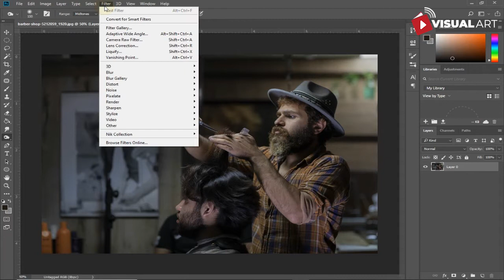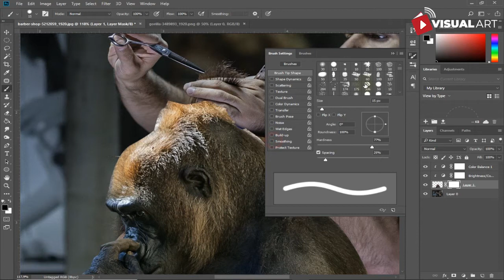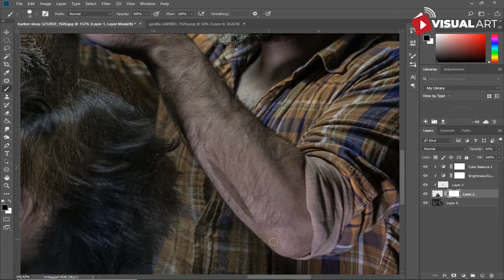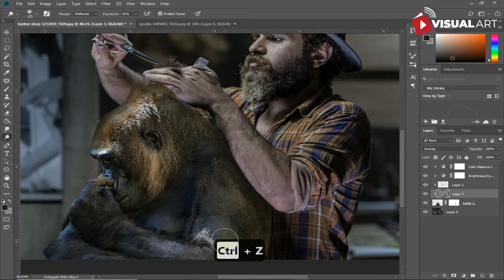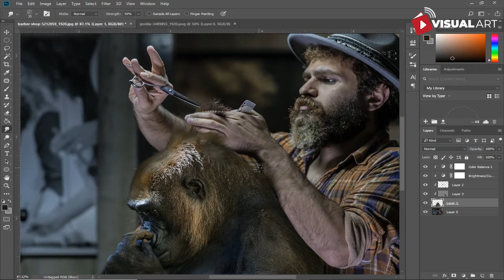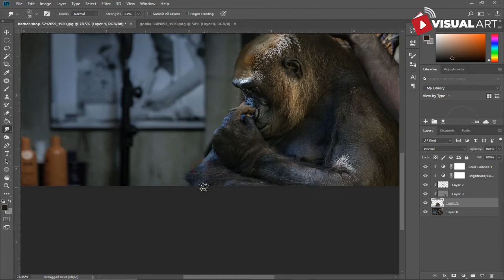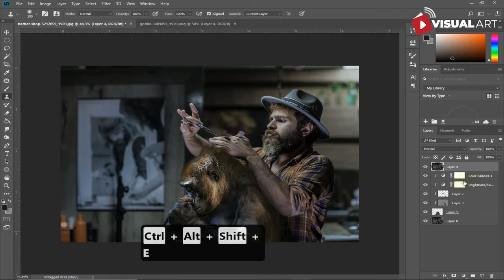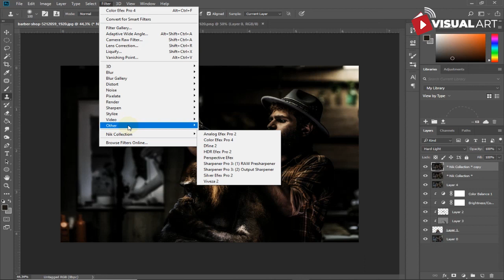Barber Gorilla - photoshop manipulation tutorial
hello everyone, in this tutoial, i am sharing a very simple photo manipulation, using only two images and a little bit color grading...

Silahkan beri komentar, Kritik & saran yg membangun untuk Channel ini..

Song info:
Title: Embrace
Artist: Sappheiros
Genre: Chill
Instruments: Synth, Piano
Mood: Calm, Relaxing

Contact the artist:
Sappheiros